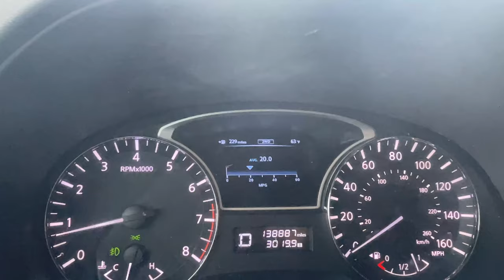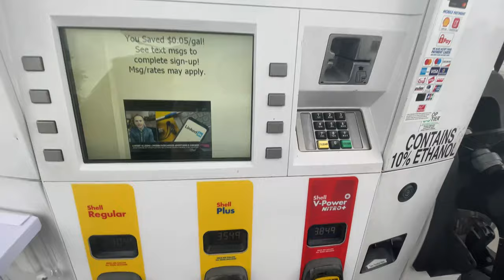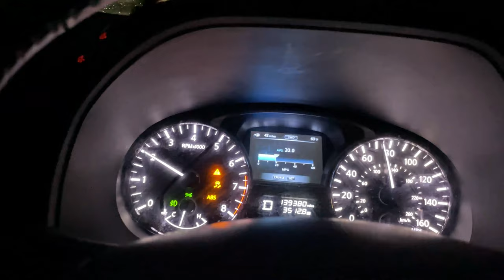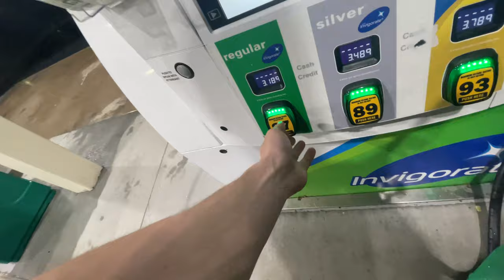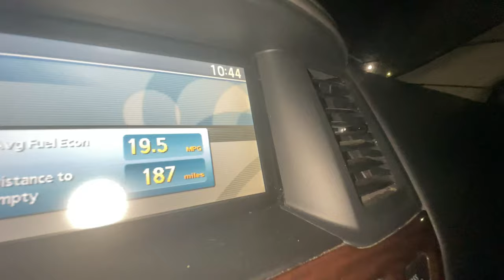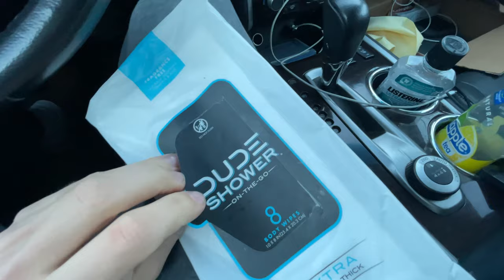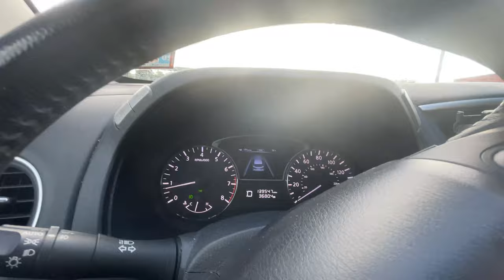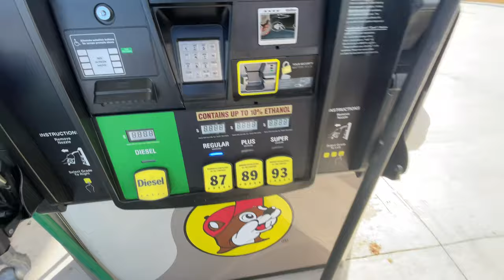Driving from NJ to FL- 1,305 Mile Solo Roadtrip to Start the New Year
January 2nd, 2022 I decided to drive from South Jersey to the Florida Keys in pursuit of warmer weather and better fishing.

Camera Gear-

Reels

Rods

Penn Rampage (6’4”)-
St. Croix Premiere Spinning (7’)-
Star Stellar Lite (7’6”)
Tsunami Airwave Elite (8’8” & 11’)-
Tica Surf (11’)-
Okuma Longitude (12’)-